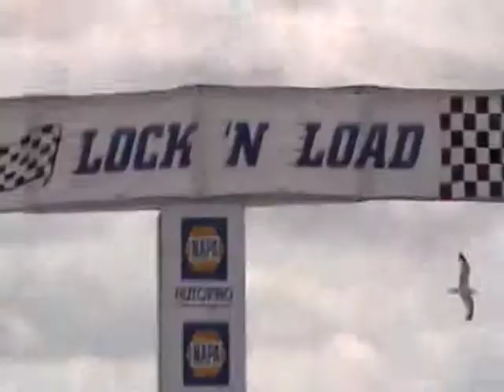Tony Diodati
My uncle tony racing with his new chevy 2 nova